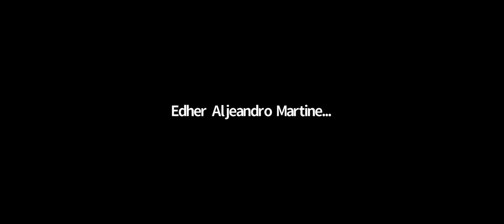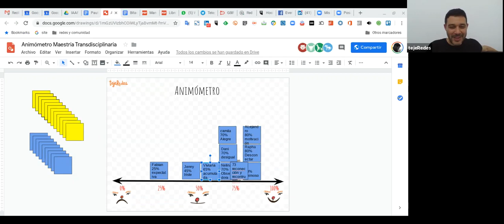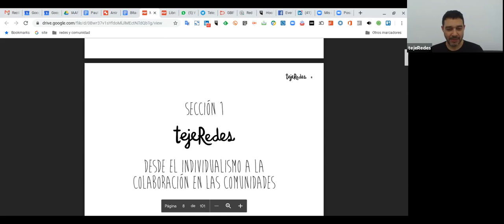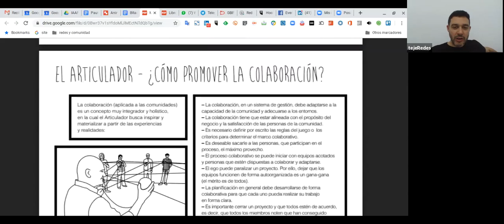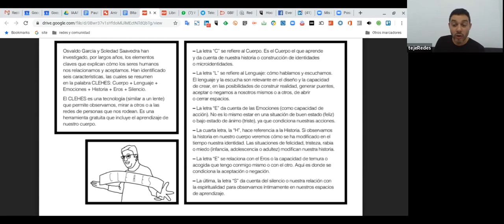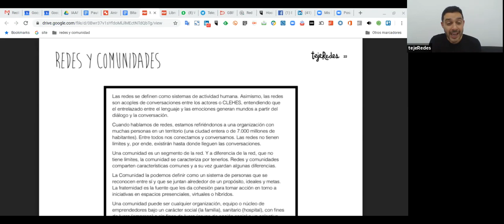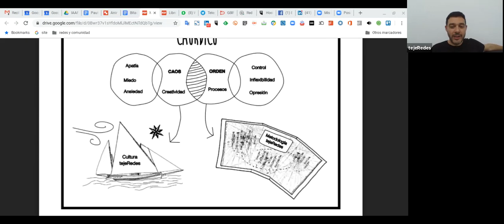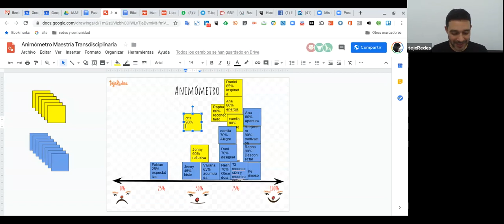Charla Tejeredes. La colaboración en las organizaciones - Gestión colaborativa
Para la profundización proponemos 3 cápsulas  de aprendizaje del curso online de tejeRedes. Cada cápsula contiene: 1 vídeo, preguntas y lecturas recomendadas en torno al tema del trabajo en red colaborativo. Para poder hacer un acompañamiento a cada uno, sugerimos tener en cuenta las RECOMENDACIONES que se encuentran al final del correo.

Esta primera cápsula trata el tema Desde el individualismo a la colaboración. Libro tejeRedes (páginas 20 a 33)

La segunda cápsula trata el tema Conceptos y prácticas del trabajo en red colaborativo. Libro tejeRedes (páginas 34 a 51)

La tercera cápsula trata sobre la Metodología para iniciar el trabajo en red colaborativo. Libro tejeRedes (páginas 52 a 65)

Estamos atentos si necesitan algún apoyo para el tema de la plataforma o la conexión del zoom, nos escriben y los apoyamos con mucho gusto.

De nuevo, es un lujo poder acompañarlos en la MTSVS! gracias por hacernos parte de este proceso.

RECOMENDACIONES PLATAFORMA tejeRedes

Antes de iniciar, es importante que tengas el *Libro tejeRedes*, ya que será la base de todo el proceso de aprendizaje.

Recomendamos que para cada cápsula de aprendizaje utilices siempre el  *mismo correo* (en la medida de lo posible un Gmail) y recomendamos el navegador chrome (tanto en el teléfono como en el computador) para que queden registradas tus respuestas y sea más fácil diligenciar el formulario de las secciones de aprendizaje.

Después de ver el vídeo de cada cápsula el formulario te llevará a una zona de preguntas. Como las respuestas son anónimas, recuerda colocar en el apartado de aprendizaje “MAESTRÍA SISTEMAS DE VIDA SOSTENIBLE - UEXTERNADO” para que podamos hacer seguimiento a las respuestas en este proceso de formación.